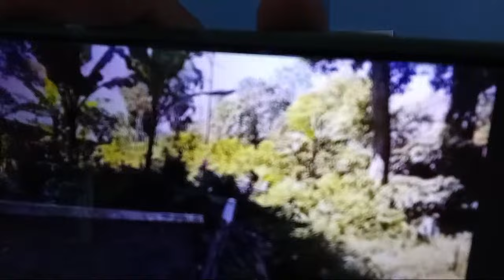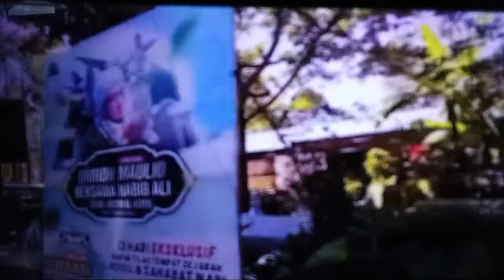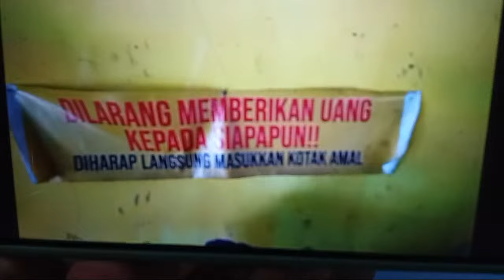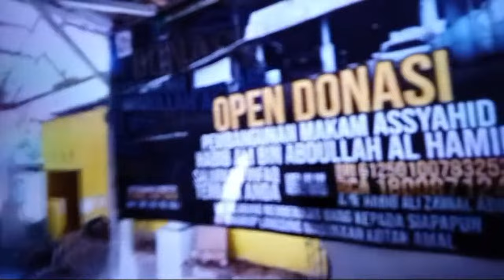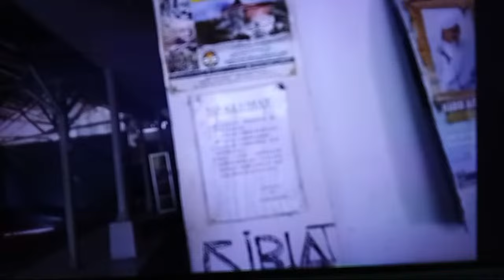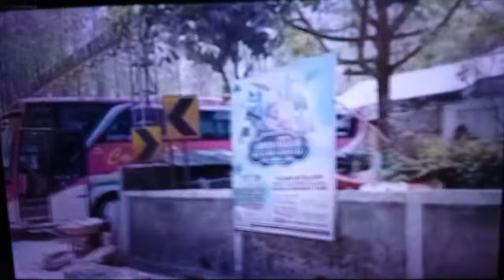Makam palsu di Jember? & BISNIS MAKAM PALSU LUTHFI BIN YAHYA DIBONGKAR MUHIBINNYA SETOR 5 KARUNG?